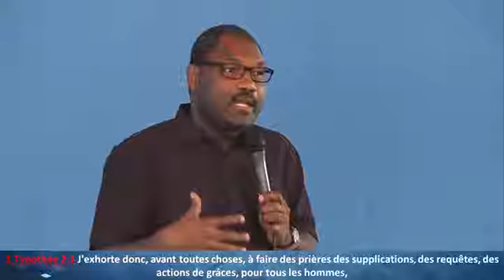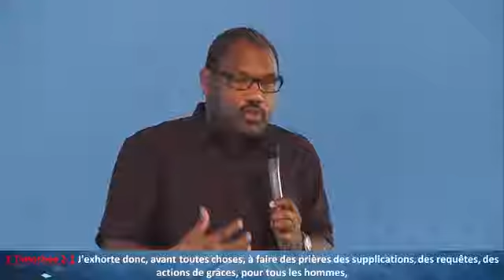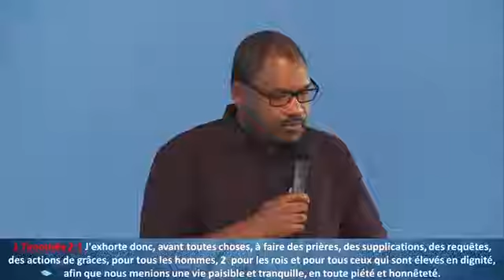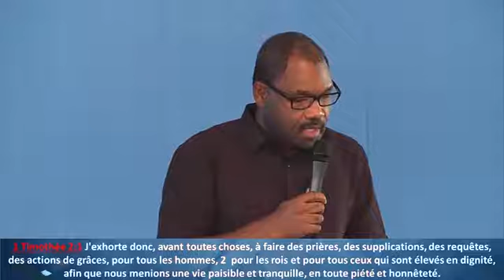Luc Chapitre 11a